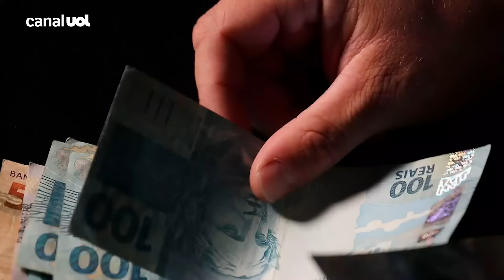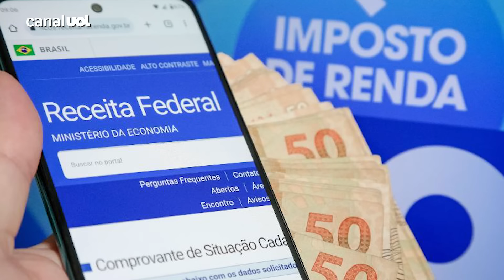Restituição do IR: Receita abre hoje consulta ao 4º lote de restituição do Imposto de Renda 2024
A Receita Federal abre nesta sexta-feira (23) a consulta ao quarto lote de restituição do Imposto de Renda. Será possível fazer a consulta a partir das 10h pelo site da Receita. O crédito será depositado aos brasileiros no dia 30 de agosto.